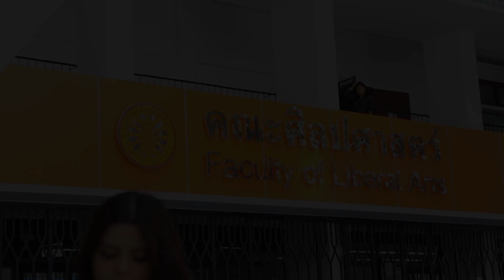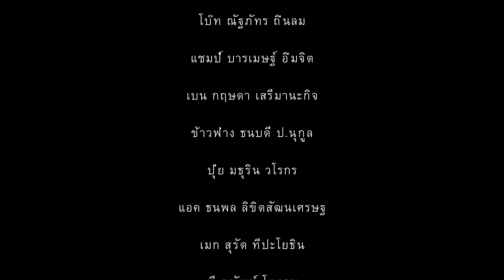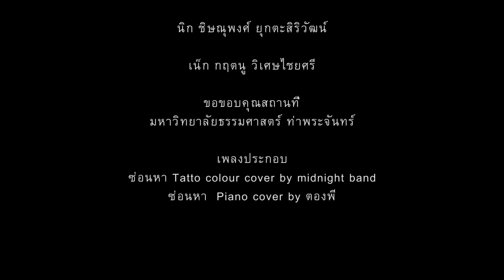แรกพบ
ขอเชิญน้องๆ ว่าที่เฟรชชี่ ศิลปศาสตร์ ธรรมศาสตร์ทุกคนมาร่วมงานแรกพบ 2557
ที่คณะศิลปศาสตร์ ธรรมศาสตร์ ท่าพระจันทร์
ขอให้น้องๆ ทุกคนได้เจอกับ "รัก แรก พบ" นะจ๊ะ ^^